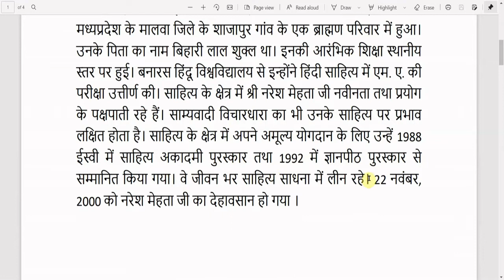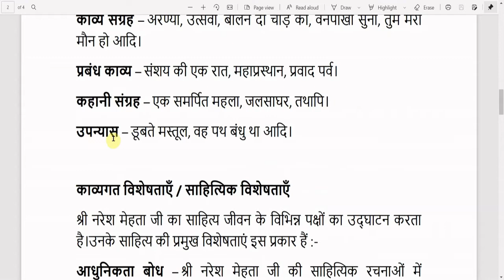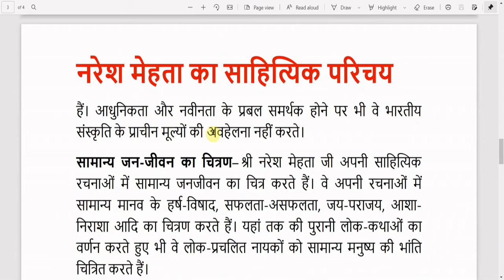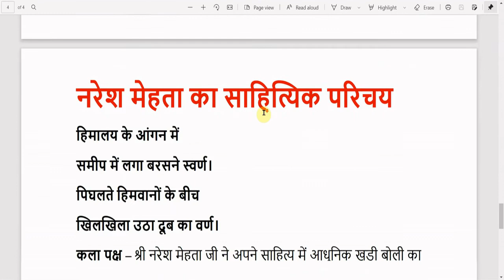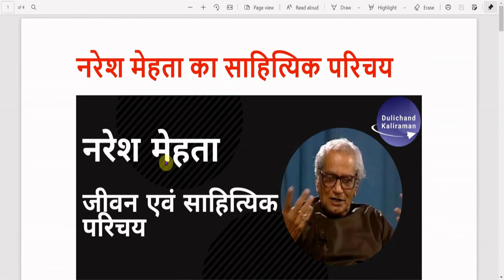नरेश मेहता का जीवन परिचय । Naresh Mehta ji ka Sahitiyik Parichay । Naresh Mehta । कवि परिचय ।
भारतेंदु युग के काव्य की प्रमुख प्रवृत्तियां और विशेषताएं

Thanks